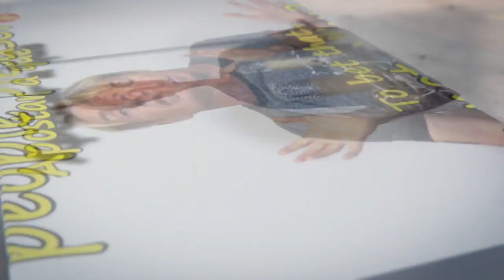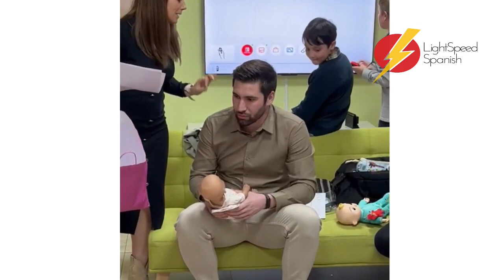Baby Shower a la española LightSpeed Spanish